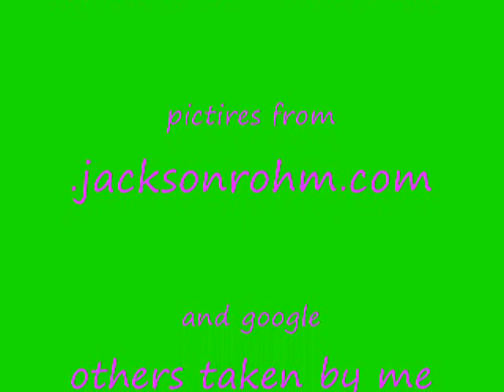First one you Love By Jackson Rohm